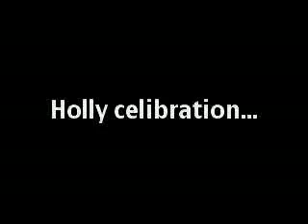Bcet holly 2012